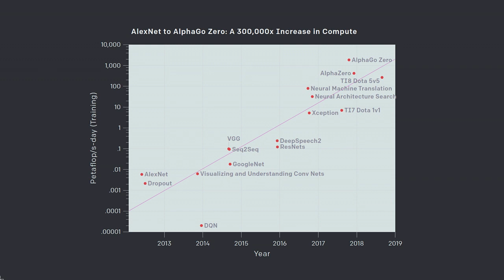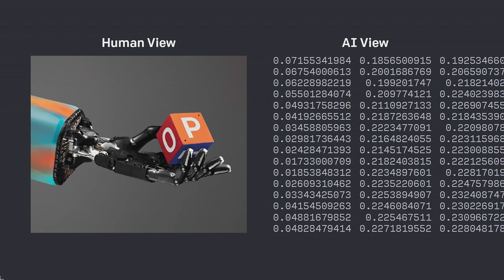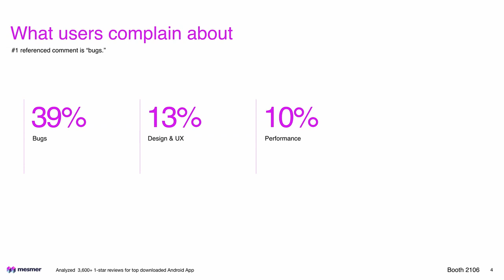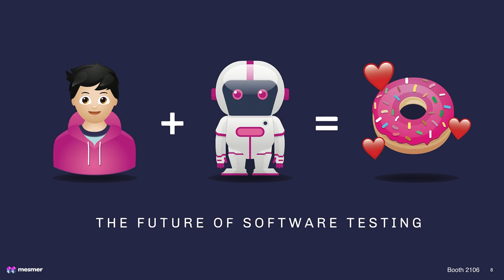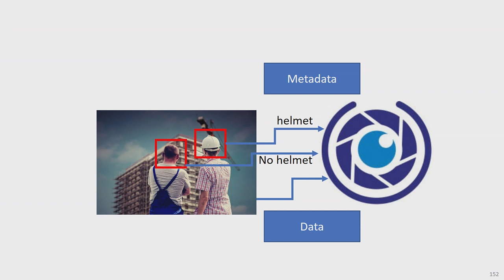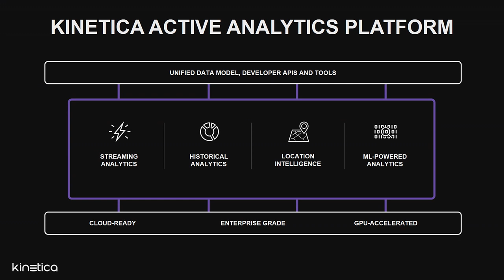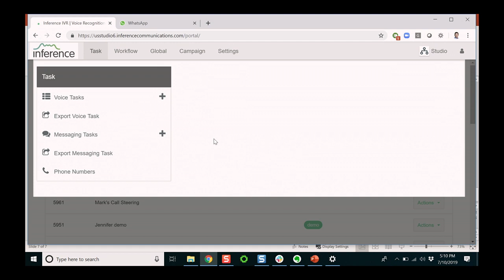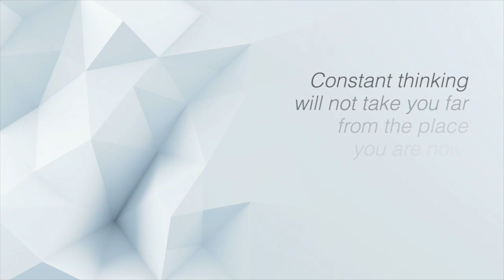Watch Transform 2019: Accelerating Your Business with AI - Day 1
See discussions about the future of AI and business from companies like Airbnb, Intel, Google, LinkedIn, Salesforce, and more!